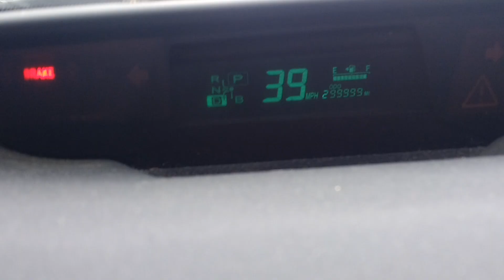300,000 miles - woo hoo!